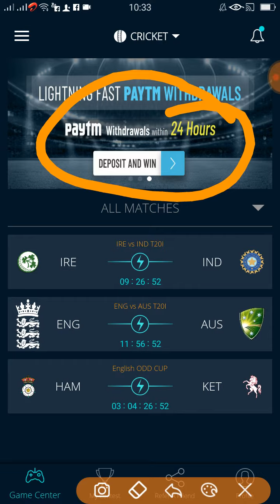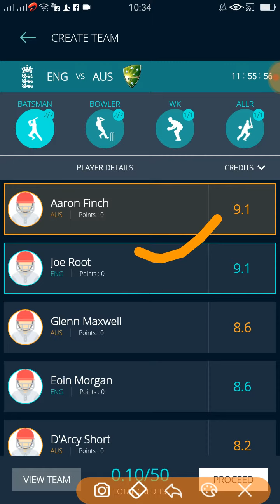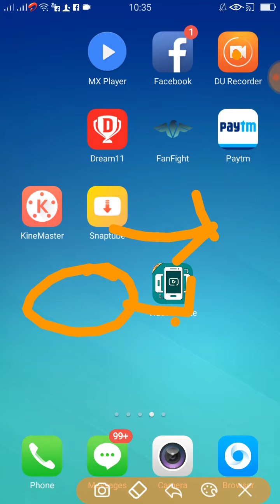ENG vs AUS FANFIGHT JUN27 2018 / 100%WINNING TEAM